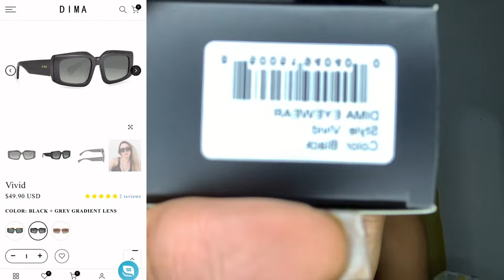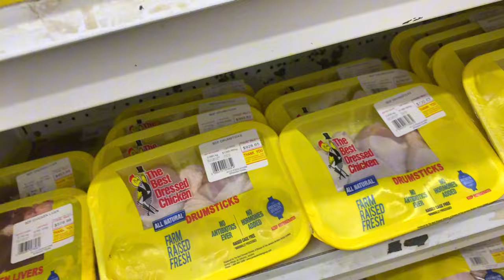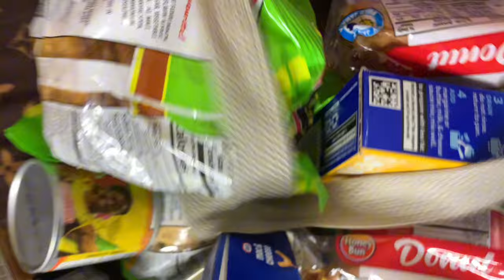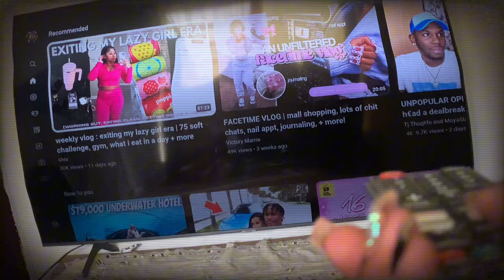REALISTIC SUNDAY RESET: Deep Cleaning, Unboxing, Organizing, Shopping | Dima EyeWear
Dima Eyewear where premium quality meets affordability. 🕶️✨

Here is the info about this campaign:

Brand name: Dima Eyewear

Product type: Sunglasses

In todays video I’ll be doing A Sunday reset video which is my first time doing this video hope you enjoy💕.follow me on my journey guys support baby k by watching, sharing and making the goal happen for her which is 10k subscribers.Thank you for watching and supporting my royalties 👑.

I'm on Instagram as caribbean._beauty. Install the app to follow my photos and videos.

Caribbeanflaws

OUR MOTTO

WE CAN MAKE IT HAPPEN IN GOD WE TRUST💙
Sub-count~ 6,705
Video with iPhone xr
Edit on CapCut
FACTS ABOUT ME🤍
Age:18
Height:5,3
Name:Keliesa Gray
Nickname:keke
Work Hard
And I love all my royalties